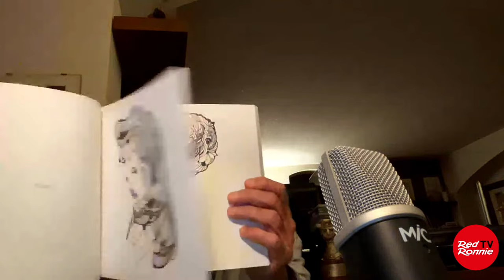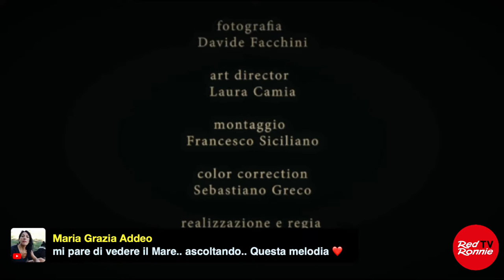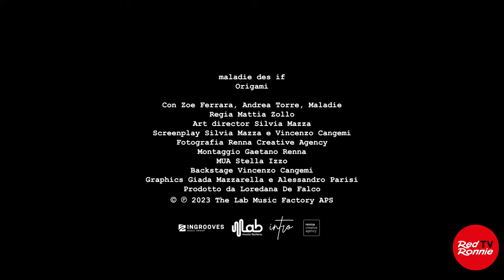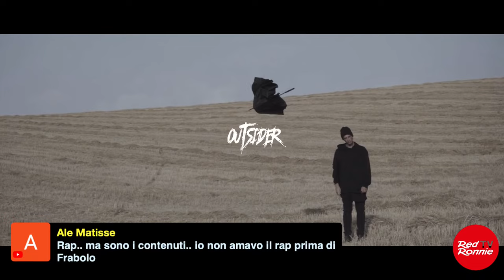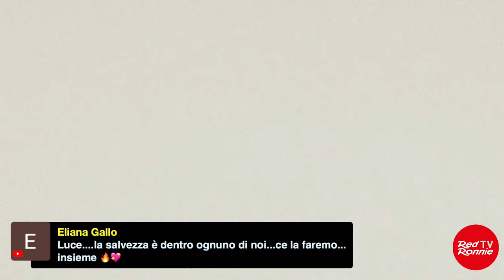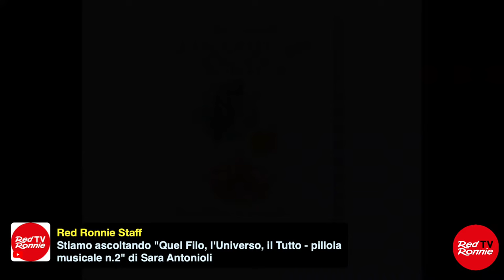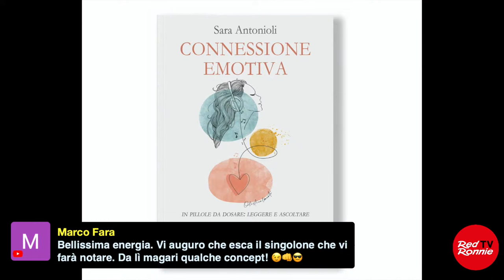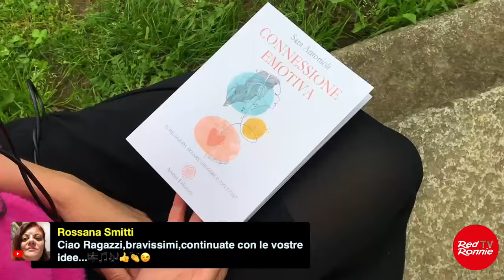WE HAVE A DREAM 17.10.23 con GUARDIANO DEL FARO, BATÌAS, MALADIE, FRABOLO, S. ANTONIOLI, A. SCARPINO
Nuova puntata di We Have A Dream, la diretta con tanti racconti, collegamenti, interazioni e la buona musica degli artisti scelti da Ascoltami! sul canale Telegram "Sir Red Ronnie" e "We Have a Dream"
I collegamenti di questa sera sono con IL GUARDIANO DEL FARO, BATÌAS, MALADIE DES IF, FRABOLO, SARA ANTONIOLI e MAESTRO ALESSANDRO SCARPINO.

Diretta di martedì 17 ottobre 2023.